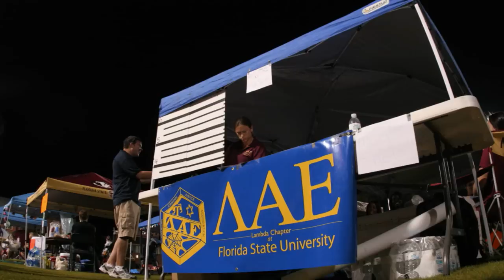Lambda Alpha Epsilon - Rush Fall 2011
LAE at Florida State University
Professional Criminal Justice Fraternity

American Criminal Justice Association